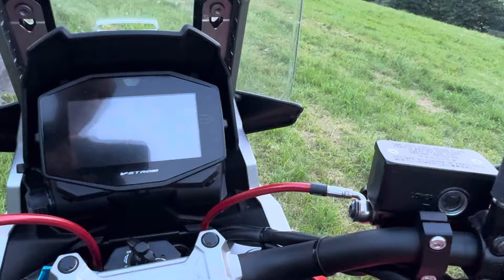V-STROM 1050 XT DESERT EXPRESS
Marco hat sich in Suzukis Rot - Weiße DAKAR Zeit verliebt, Gaston Rahier wäre stolz 👍😁
Suzuki hat - nach unserer gemeinsamen Ansicht - diese Ideen nicht konsequent durchgesetzt. Aber Marco ja Hilfe gefunden …. bei uns ! 😎
Lasst uns gemeinsam die Details ansehen !!!